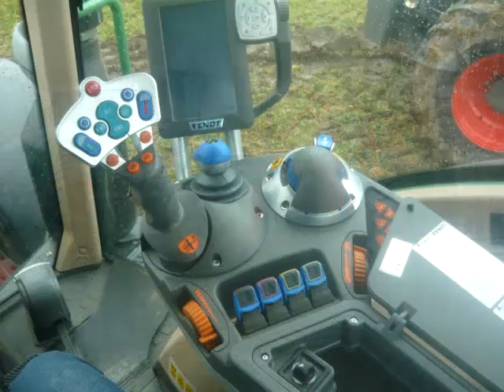Pokaz Maszyn Rolniczych/Fendt/Jabramowo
Witam dawno nic nie wrzucałem gdż było to spowodowane poważnym uszkodzeniem kamerki ale nie długo film z wiosny :D